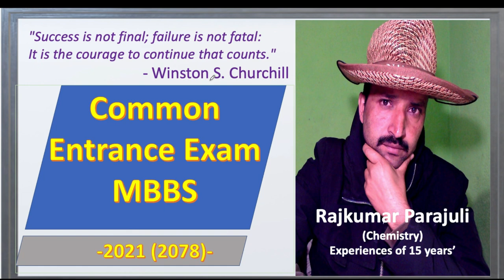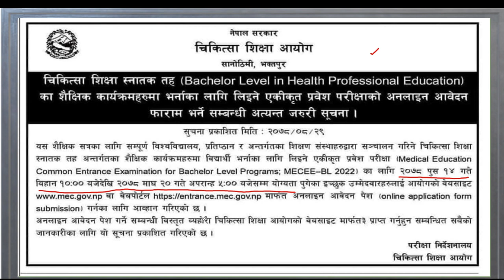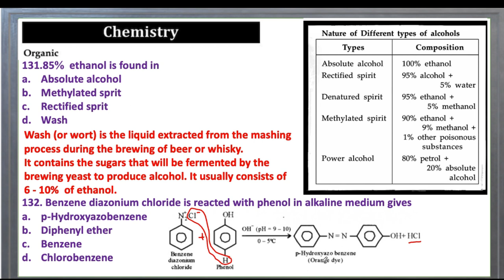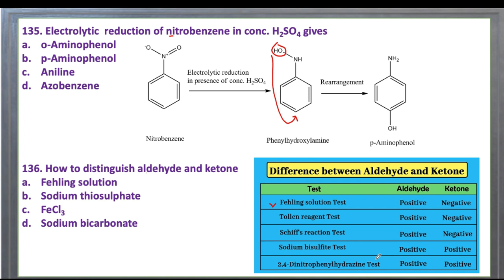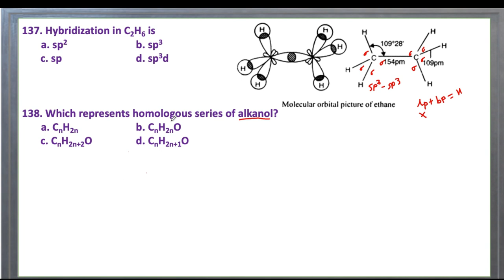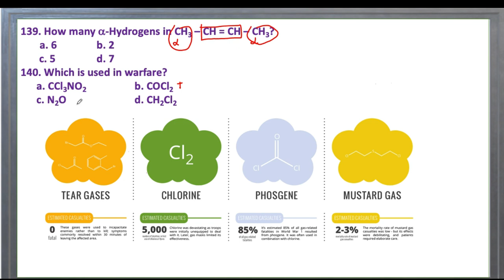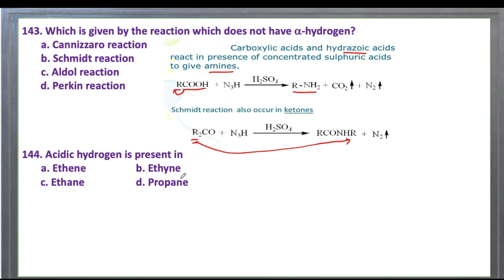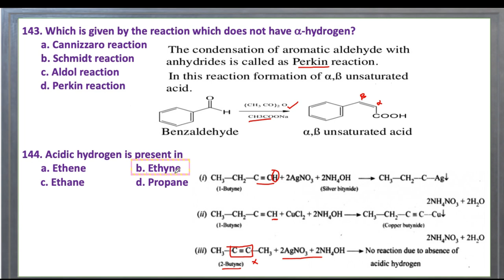Organic Chemistry -2078 (CEE)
CEE-2078 explanations, memory based questions published by NAME, Explanation of Organic part of Chemistry.